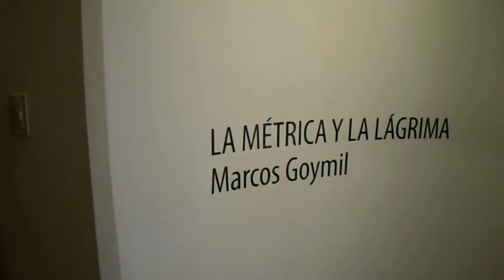Muestra: Geografías expositivas. |. Museo: Palacio Dionisi. |. (Parte 05). |. Nico Estevelle.